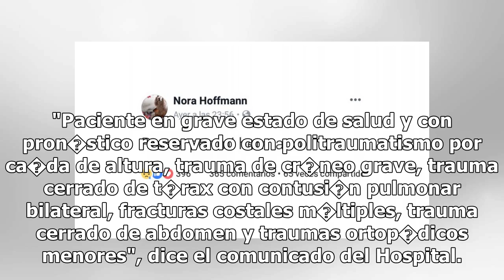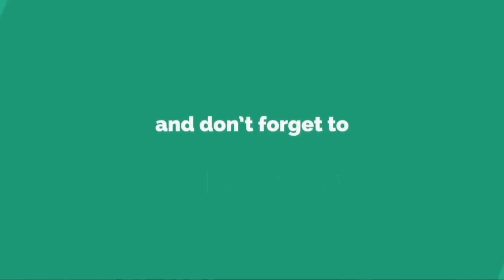El conmovedor testimonio de la hermana de Sergio Denis: "Recen por �l"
Sergio Denis es una de los artistas que a pesar de los a�os contin�a con su exitosa carrera y por eso recorre el pa�s, logrando llenar teatros con su rom�nticos temas que enamoran a sus fan�ticas. Esta vez, el cantante brind� un show en Tucum�n, en el teatro del Mercedes Sosa, y mientras todo marcha...